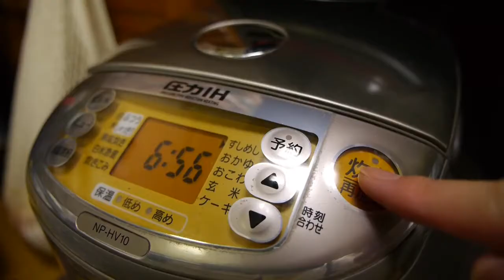Pikachu Sushi Cake ピカチュウ 寿司 ケーキ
We made a sushi cake that resembles everyone's favorite Pokémon, Pikachu! It's been a while since we've made character-themed food, and we had a lot of fun doing it! *Recipe* (Makes one 18.

Pokemon Pikachu piggy bank. It's very pretty, isn't it? Closed:Giveaway! winner:Jennifer Ford thank you for joining;) Prize:Pokemon Pikachu piggy bank This giveaway is open worldwide..

Tomokku shows you how to make Pikachu Dome Cake! :) Yummy!! Got a suggestion for the next recipe? Leave in the comments to let Tomokku know! :) Ingredients: - 15cm (~6in) Sponge Cake -.